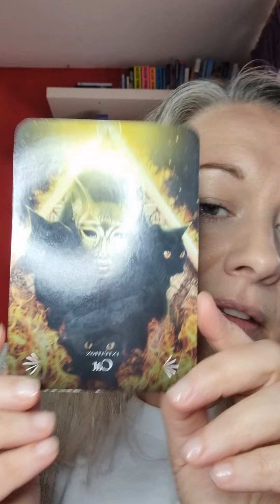Welcome to Animal Magic from Centred Within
A psychic reading for your cat 23rd-29th May